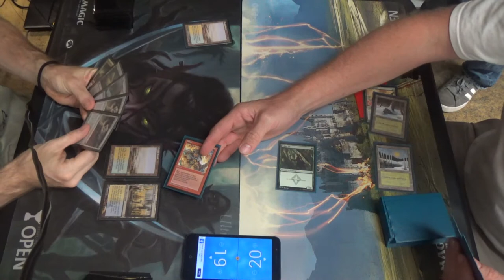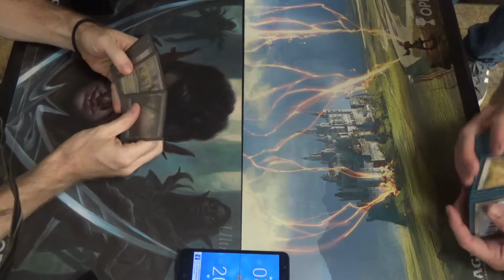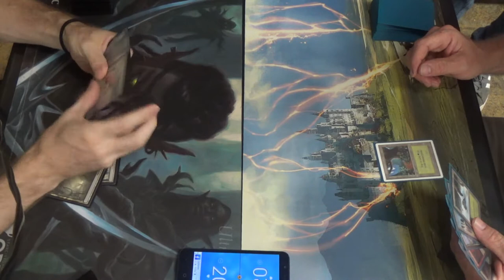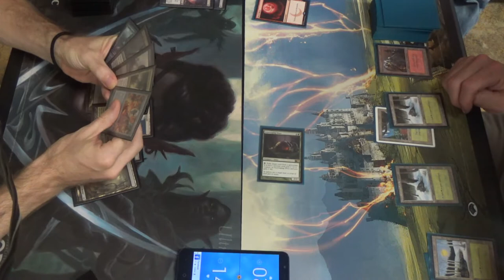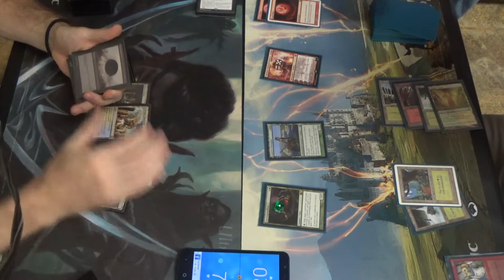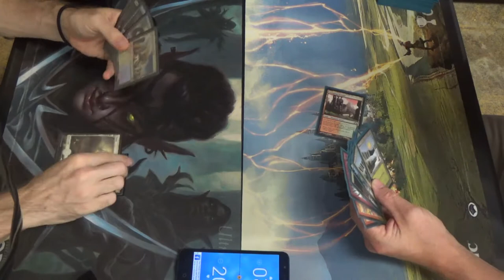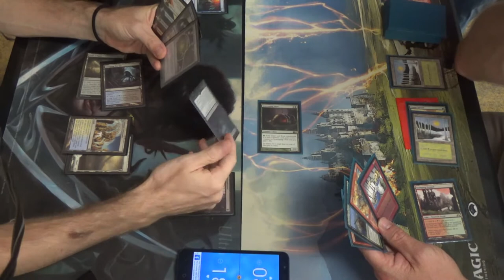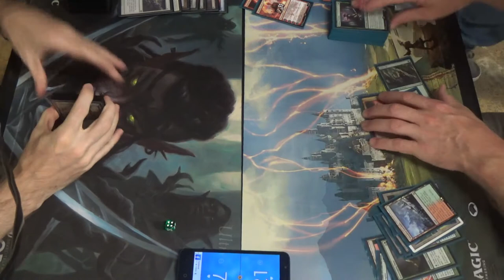Modern MtG — 69-Card Esper Gifts vs. Gruul Ponza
Fetch basics.
Fetch basics.
Fetch basics.
(Fetches a shock land.)
SHOOT!

I don't necessarily dislike the matchup, but I need to actually play it correctly, which I wasn't necessarily doing then…

Creatures (6)
1 Elesh Norn, Grand Cenobite
1 Griselbrand
1 Iona, Shield of Emeria
1 Jace, Vryn’s Prodigy
2 Snapcaster Mage
Enchantments (1)
1 Search for Azcanta
Instants (18)
2 Cryptic Command
4 Fatal Push
4 Gifts Ungiven
2 Logic Knot
2 Mana Leak
4 Path to Exile
Planeswalkers (3)
2 Jace, the Mind Sculptor
1 Teferi, Hero of Dominaria
Sorceries (13)
4 Collective Brutality
1 Damnation
1 Day of Judgment
1 Supreme Verdict
4 Thoughtseize
1 Unburial Rites
1 Wrath of God
Lands (28)
3 Celestial Colonnade
3 Creeping Tar Pit
4 Field of Ruins
4 Flooded Strand
3 Hallowed Fountain
2 Island
1 Plains
4 Polluted Delta
1 Swamp
3 Watery Grave
Sideboard (15)
1 Blessed Alliance
1 Crucible of Worlds
3 Engineered Explosives
3 Flusterstorm
3 Fulminator Mage
1 Lyra Dawnbringer
1 Ravenous Trap
2 Stony Silence